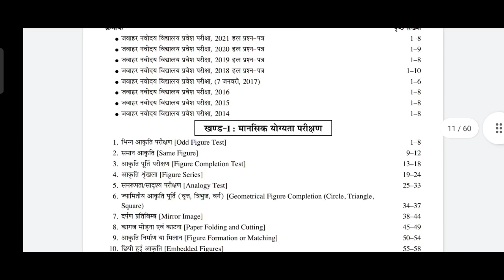जवाहर नवोदय विद्यालय कक्षा 6 फेल बच्चे क्या करें। फेल बच्चे जरूर देखें इस वीडियो को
Amazon Link
• Jawahar Navodaya
Flipkart Link
• Jawahar Navodaya

Navodaya vidyalaya class 6 entrance exam result 2021 I Jawahar navoday Vidyalay class 6 result 2021

Navodaya vidyalaya entrance exam 2021 class 6 result

Jawahar Navodaya vidyalaya entrance exam class 6 2021  result

how to check Jawahar Navodaya vidyalaya entrance exam class 6 result 2021

Navodaya class 6 result kaise check Karen 2021

how to check JNV class 6 entrance exam result 2021

navoday Vidyalay kaksha 6 ka result kaise check Karen 2021

navoday kaksha 6 ka result kaise dekhen

Jawahar navoday Vidyalay kaksha 6 ka result kaise check Karen

Jawahar navoday Vidyalay kaksha 6 ka result kaise check Karen 2021

Jawahar Navodaya vidyalaya entrance exam kaksha 6 ka result kaise check Karen 2021

how to check Navodaya vidyalaya class 6 entrance exam result 2021

navoday Vidyalay kaksha 6 ka result kab aaega 2021

Navodaya entrance exam class 6th result 2021

how to check JNV class 6 result 2021

Jawahar navoday Vidyalay Pravesh Pariksha kaksha 6 ka result kaise check Karen 2021

navoday Vidyalay kaksha 6 ka result kaise dekhen 2021

how to check Jawahar Navodaya vidyalaya class 6th result 2021

Navodaya vidyalaya entrance exam kaise result check Karen 2021

Jawahar navoday Vidyalay class 6 result 2021

Jawahar navoday Vidyalay 11 August ke paper ka result kab jari hoga

Jawahar navoday Vidyalay kaksha 6 ka result kab jari hoga 2021

navoday Vidyalay 11 August ka result kab jari hoga 2021

Navodaya vidyalaya class 6 ka result kab jari hoga 2021

Jawahar Navodaya vidyalaya ka roll number se result kaise dekhen

Jawahar navoday Vidyalay result kaise dekhen list mein Naam

Jawahar navoday Vidyalay ka result kaise dekhen

how to check Navodaya vidyalaya entrance exam class 6 result 2021

Navodaya 2020 1 result kaise check Karen

how to check Jawahar Navodaya vidyalaya ka 6 2021

navoday Vidyalay kaksha 6 ka result kaise check karenge

Jawahar navoday Vidyalay Pravesh Pariksha kaksha 6 ka result kaise dekhen 2021

navoday Vidyalay kaksha 6 ka result kaise check Karen 2021 mein

how to check Jawahar Navodaya vidyalaya class 6 result 2021

Navodaya vidyalaya class 6 result 2021 I Jawahar navoday Vidyalay class 6 result 2021,Ajay Vidyagyan
Navodaya class 6 result 2021। NVS class 6 result 2021। jnv class 6 result 2021 I Navodaya 6th result
Navodaya vidyalaya class 6 result 2021 I how to check Jawahar navoday Vidyalay class 6 result 2021
Navodaya vidyalaya class 6 result 2021 I Jawahar navoday Vidyalay class 6 result kaise check Karen
Jawahar navoday Vidyalay kaksha 6 ka result 2021
how to check Jawahar Navodaya vidyalaya class 6 result 2018
Jawahar Navodaya vidyalaya class 6 result 2021 I Navodaya vidyalaya class 6 result 2021 I Ajay Vg1
Topic Covered:-
navodaya result 2021 class 6 kab aayega
navodaya vidyalaya entrance exam 2021 class 6 result kab aayega
navodaya ka result kab aayega 2021 class 6
navodaya vidyalaya entrance exam 2021 class 6 ka result kab aayega
Jnvs result 2021
navodaya result class 6 2021

navodaya entrance exam result 2021 class 6
navodaya exam result date 2021
 JNV Class 6th Entrance Exam Paper 2021
Navodaya vidyalaya entrance exam
navodaya vidyalaya, navodaya school
navodaya, navodaya exam paper 2021
Jawahar navoday Vidyalay class 6 ki taiyari kaise karen 2022 I how to prepare for jnv class 6 2022